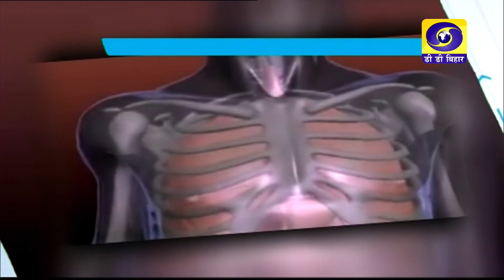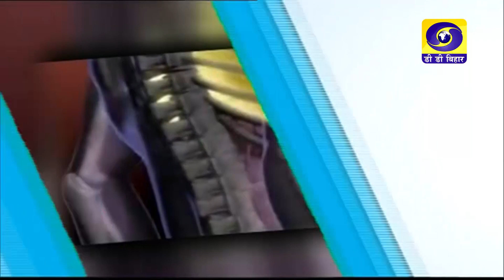Hello Doctor | Dr Abhishek Golwara | Eye specilist